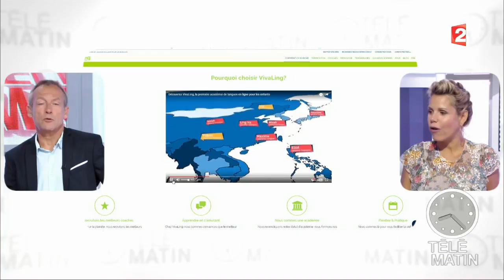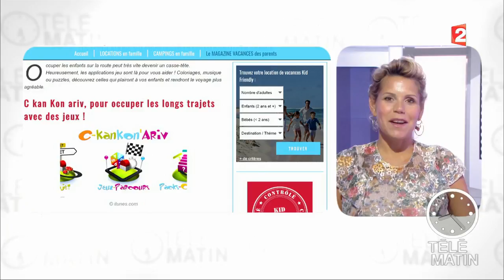Des applis pour les enfants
À l'heure des vacances scolaires, Laura du web nous présente des applications utiles pour les enfants.